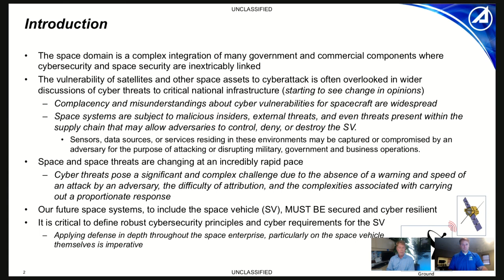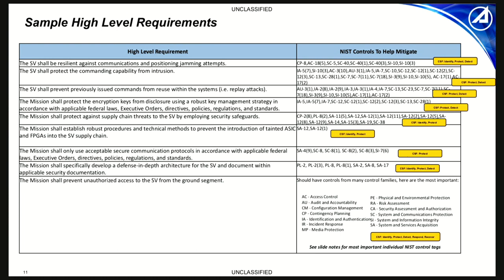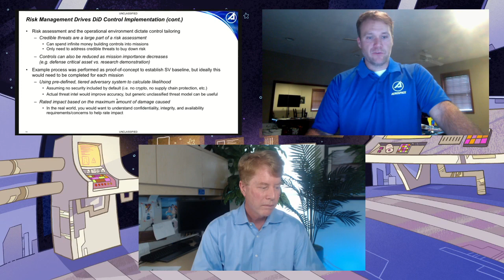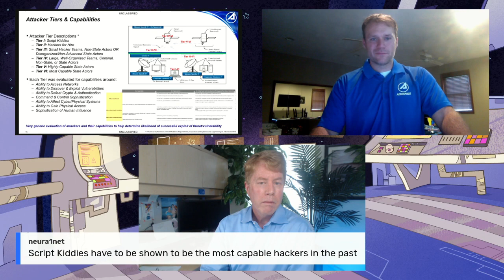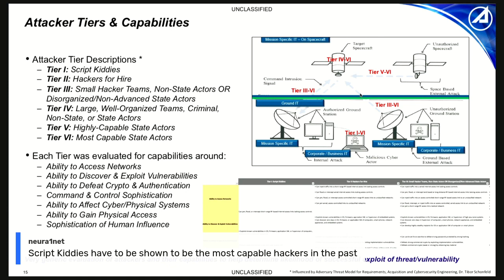Protecting National Security Assets and Critical Functions for the Space Enterprise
Space systems are vital to our everyday existence here on Earth. GPS, national defense, infrastructure and many other systems all rely heavily on spacecraft. Recently, emerging threats have increased the priority of space cybersecurity initiatives including the recently enacted fifth Space Policy Directive. What are companies and governments doing to determine and implement best practices to ensure a secure space environment? How can these entities address the diverse and growing list of threats, perceived or real? What will it take to truly secure the space-centric environment? Join us to discuss this timely and critical topic!

This American Astronautical Society “Future in Space” online session is available for FREE and on-line participants have the ability to submit questions to the speakers. This session will set the stage for future, more detailed discussions of the science needs, programs, risks, and challenges in missions to support the human lunar exploration.